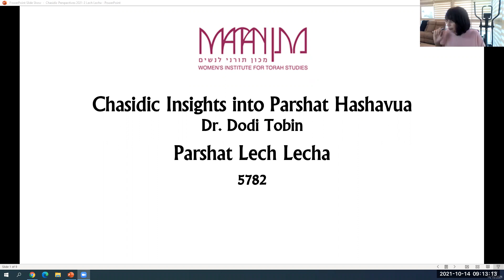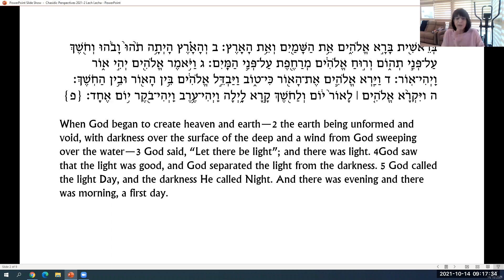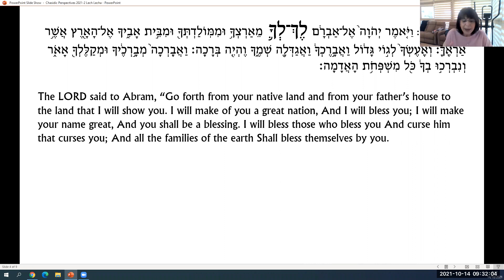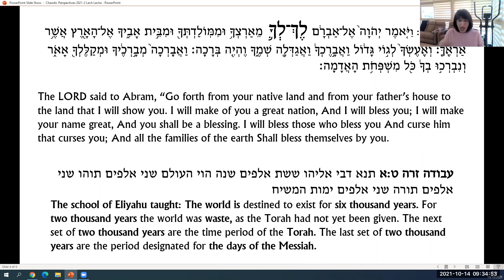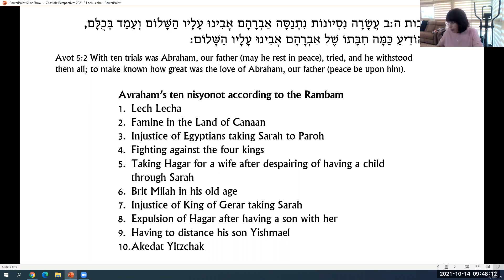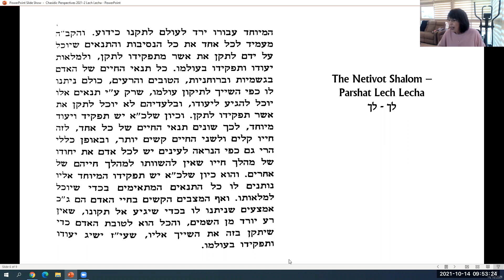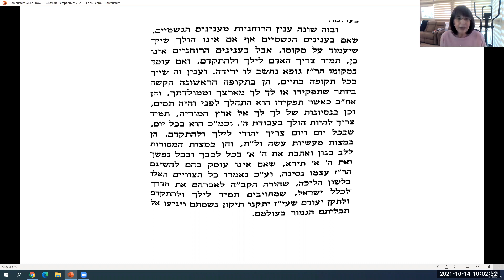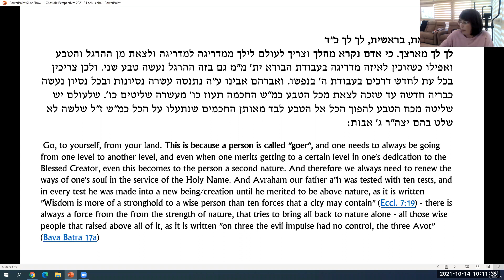14.10.21 - Dr. Dodi Tobin- Chasidic Insights into Parshat Hashavua